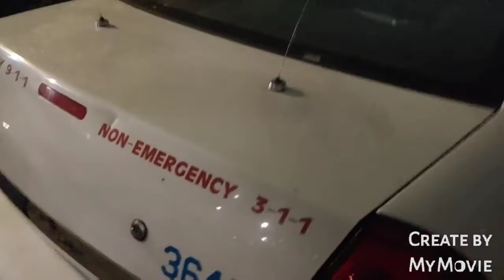impala 9C1 from Chicago PD the TV show